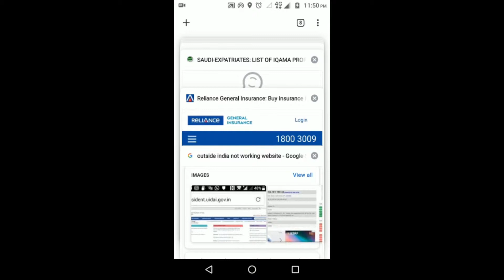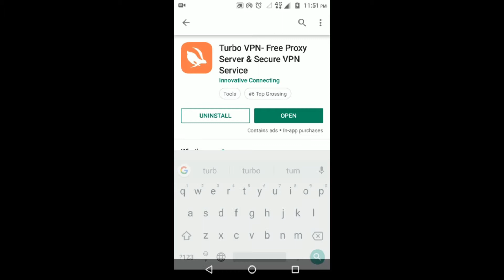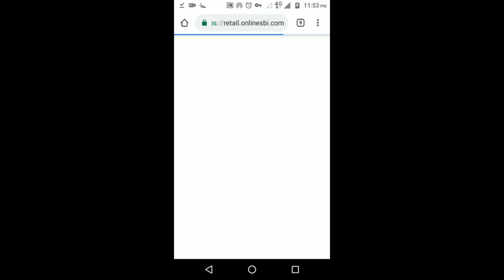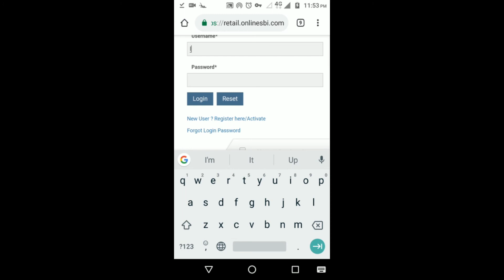#11 HOW TO ACCESS INDIAN SERVER வெளிநாடுகளில் இருந்து இந்தியாவில் வேலை செய்வது எப்படி ??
Check My Other videos with links